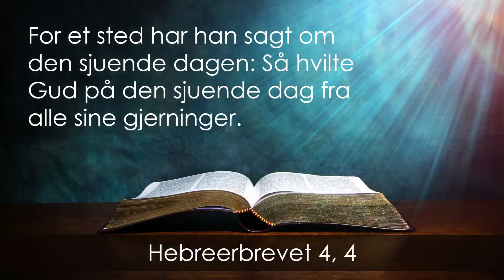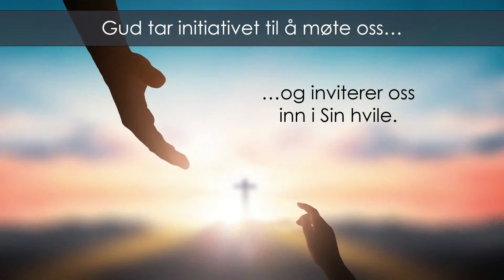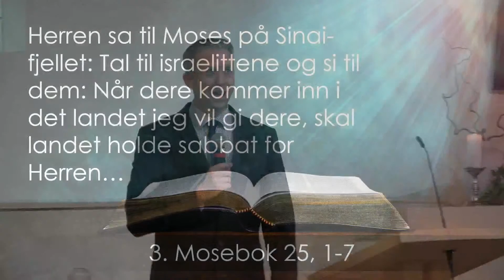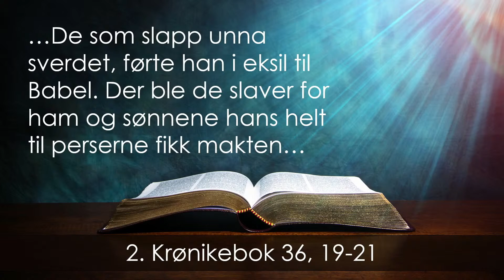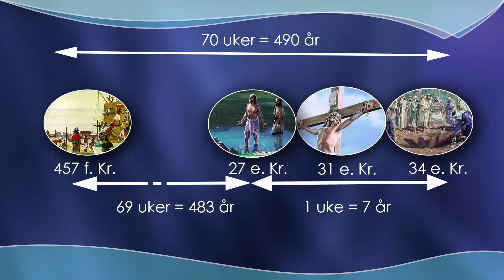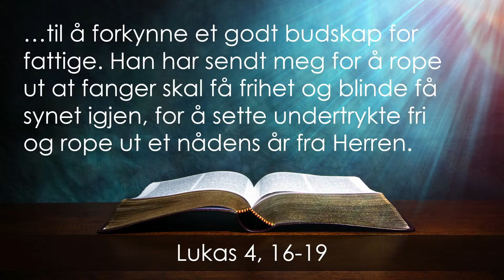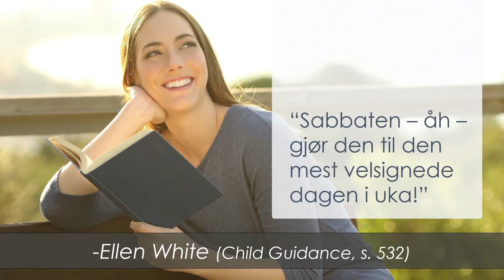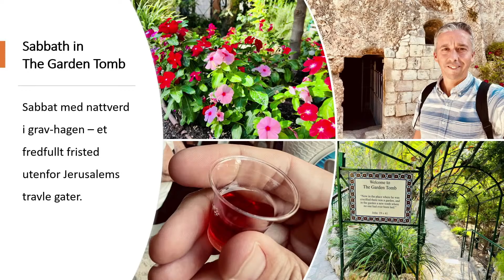Tre inn i Hans hvile | Daniel Pel